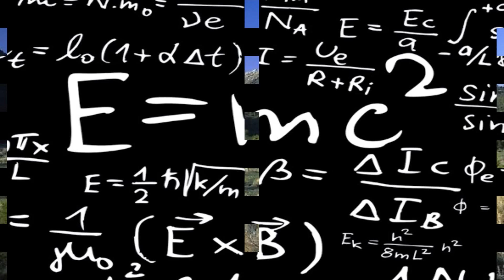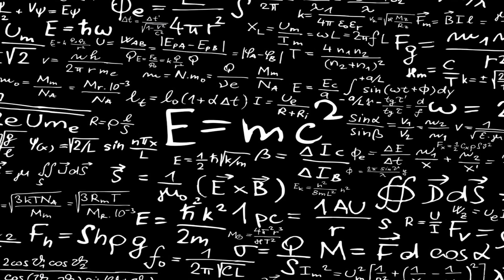Van Buren - Il Fallout 3 cancellato (LORE completa, parte 1)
La storia completa di Van Buren, il Fallout 3 cancellato, che si svolge prima di Fallout 3 e New Vegas, le avventure del Prigioniero. LIBRO

Ho usato immagini dei concept art per Van Buren, la cui proprietà intellettuale appartiena i rispettivi autori.

Ho preso anche immagini da qua.